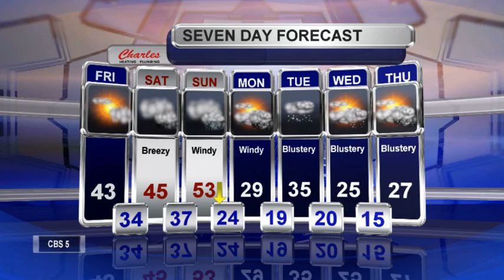Meteorologist Matt Stevens Friday PM Forecast 1-8-2016